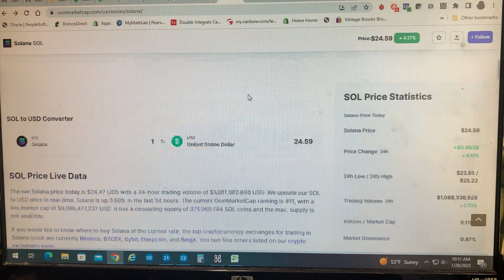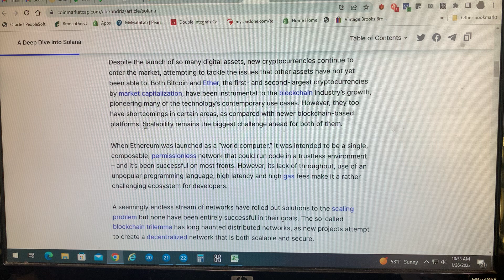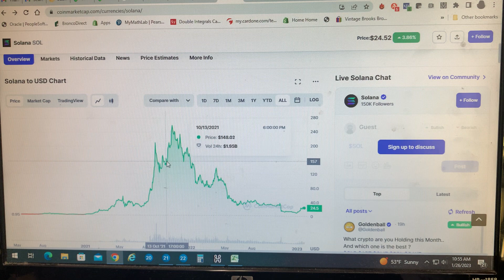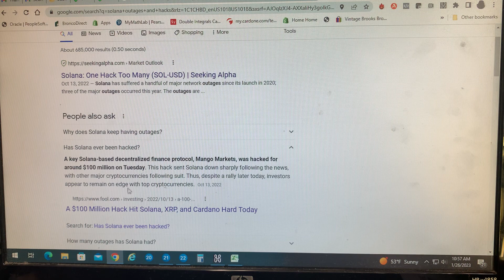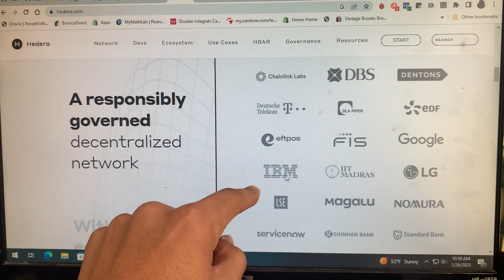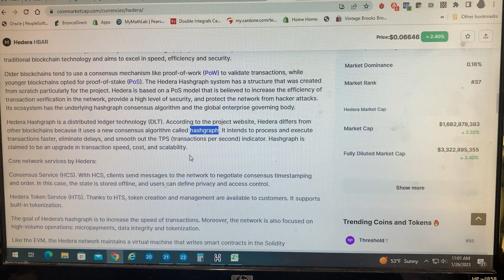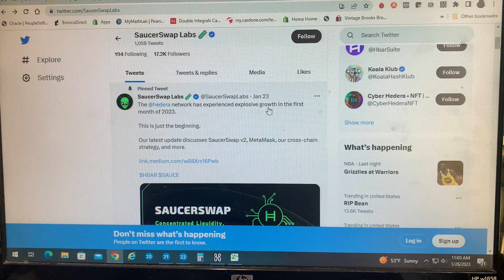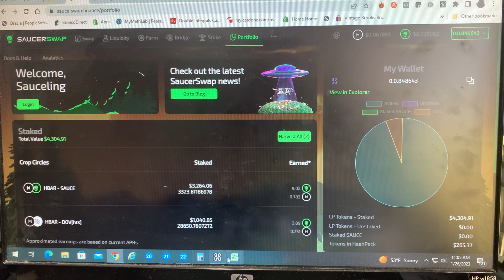hbar vs solana which will 100x 🚀📈in the next bull run?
All I can say is that, the HBAR foundation doesn’t need to show, promote or market how top notch their ecosystem is in order for the price to 10x, 100x, 1000x.. it’ll happen all on its own.